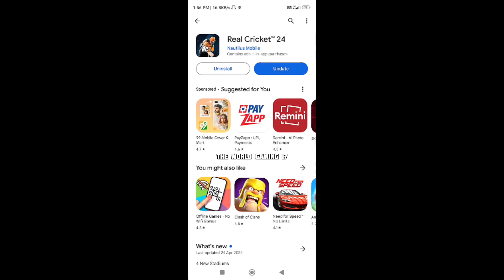𝗥𝗘𝗔𝗟 𝗖𝗥𝗜𝗖𝗞𝗘𝗧 𝟮𝟰 𝗠𝗘𝗚𝗔 𝗨𝗣𝗗𝗔𝗧𝗘 𝗥𝗘𝗟𝗘𝗔𝗦𝗘𝗗 😱 𝗦𝗘𝗔𝗦𝗢𝗡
@Nextwave Multimedia
@Technical Starji Gaming
@𝙂𝙖𝙢𝙞𝙣𝙜 𝙎𝙩𝙖𝙧𝙟𝙞
@MJK GAMING
@Jayesh Kotadiya
@SP THE RC GAMER
@Andro Gamerzz
@Waseem Gaming
@𝙑𝙏𝙓 𝙂𝘼𝙈𝙀𝙍 2.0
@𝙈𝙧𝟑𝟔𝟎 𝙂𝘼𝙈𝙄𝙉𝙂
@CricCraze Gaming
@Axhan Gaming
@SPINATTACK Back

Real cricket 24 season 5 update
Real cricket 24 mega update
Real cricket 24 new update bowling action
Real cricket 24 new premium shot
360 degree shots
Rc 24 360 degree shots
500+ shots